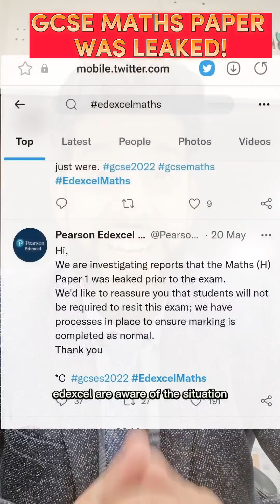Gcse 2022 Maths paper 1 was LEAKED ❗️❕️😨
The Edexcel GCSE MATHS 2022 paper 1 was leaked on twitter on the morning of the exam.

What happens to those who sat the exam?

wishing you the best with your exams 👊🏽